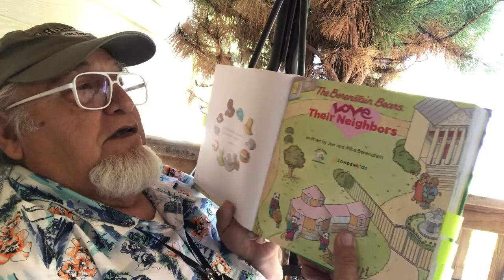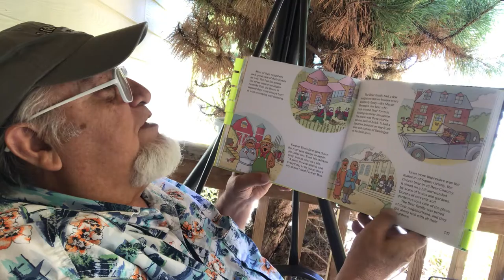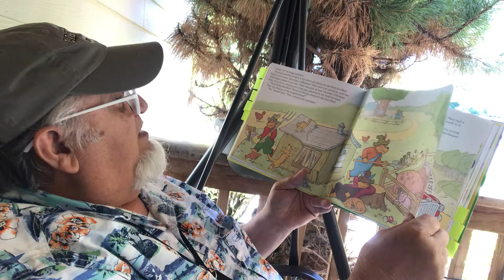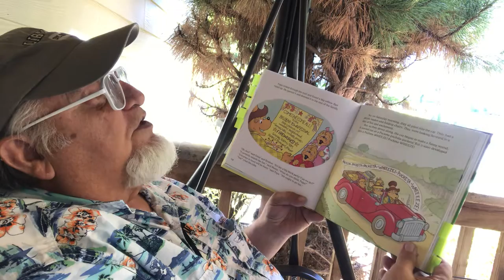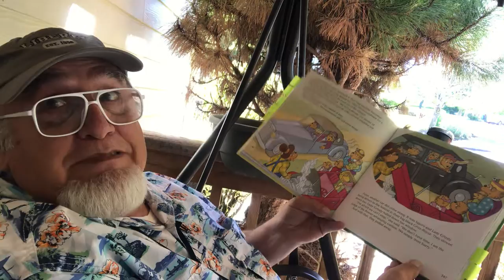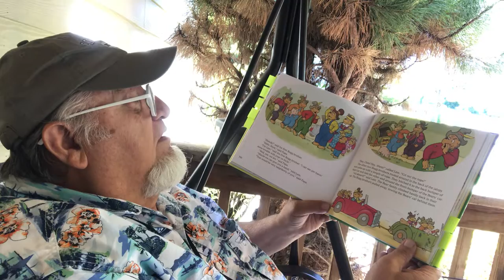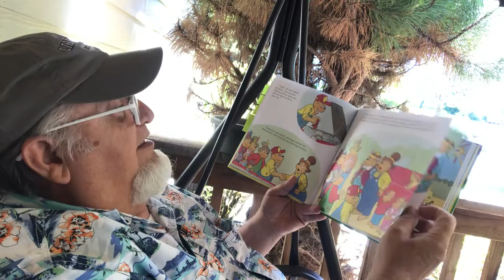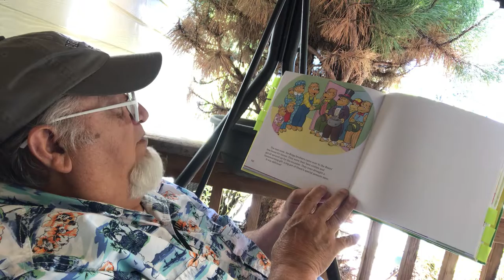Poppi Reads “Love Their neighbors”, Taught by the Berenstain Bears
Reading from the Book "Values and Virtues Treasury" written by Jan & Mike Berenstain